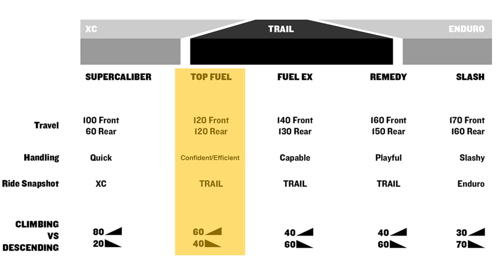🆕️TREK TOP FUEL 2022 | MÁS TRAIL que XC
Hoy os traigo un video de presentación de la nueva TREK TOP FUEL 2022. Una bicicleta que deja de lado el mtb XC y se centra en el Downcountry o fast trail como ahora mismo las marcas están queriendo llamar a esta categoria.
Bicicleta renovadaen cuanto a gometria aunque esteticamente se parece mucho a su antecesora.